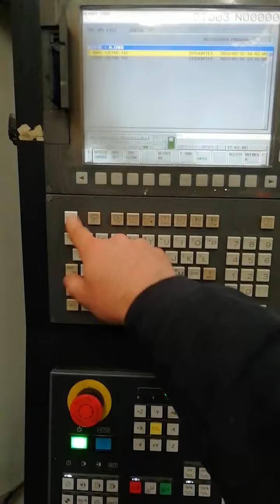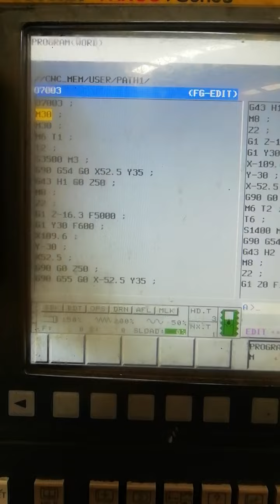Dikkat et Cnc Püf nokta,Cnc tecrübe,Cnc eğitim,Cnc dik işleme eğitim,Cnc karttan program çalıştırma